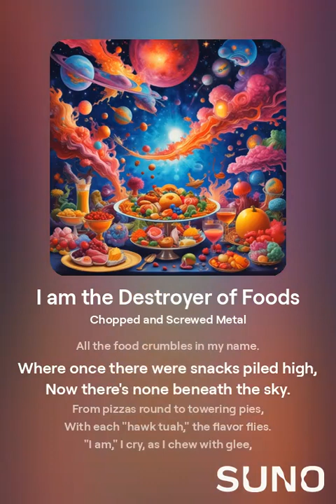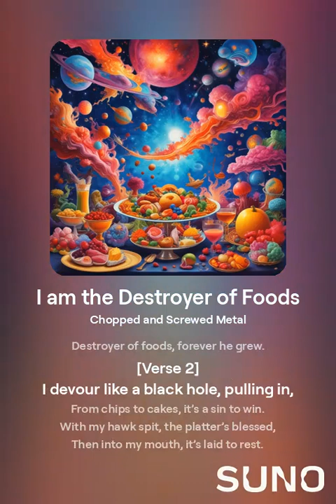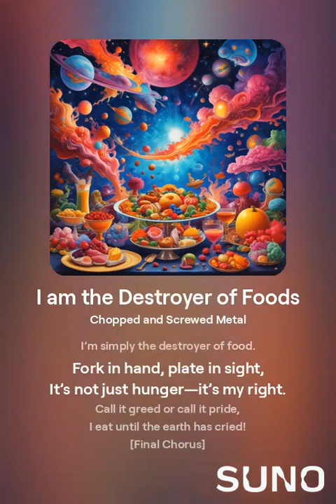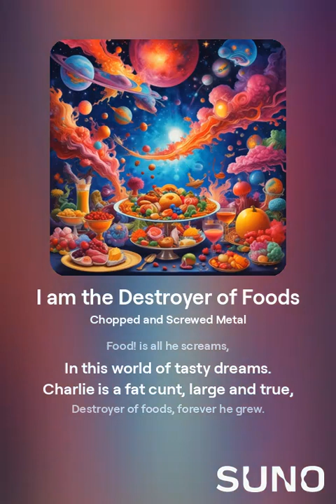I am the Destroyer of Foods 2